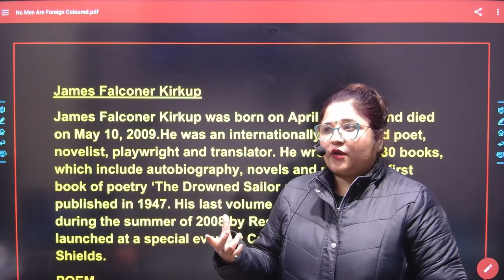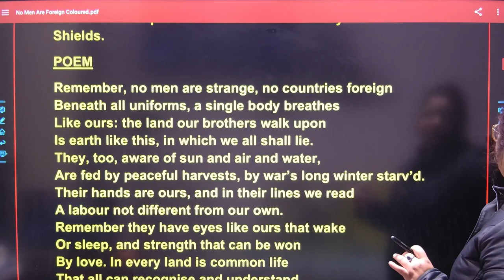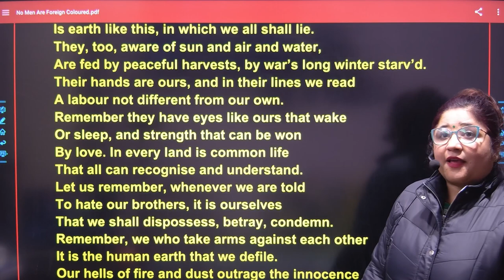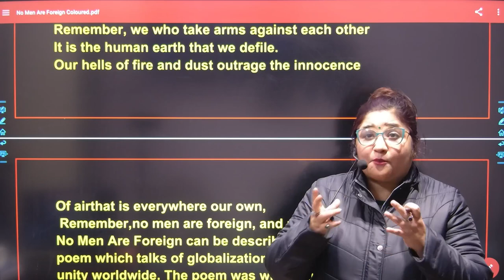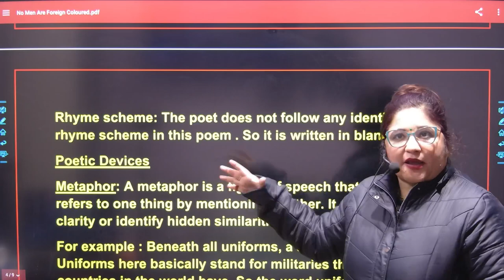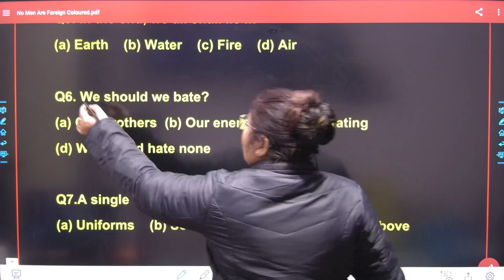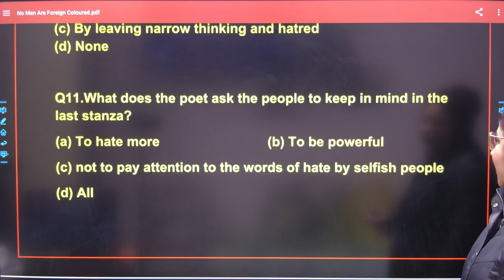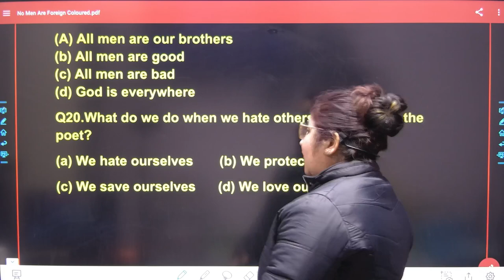I KVSTGTEnglishFreeonlineclass I No Men are Foreign I Day17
Kvs No Men are foreign
KVS TGT ENGLISH Preparation
How to prepare for KVS TGT English PAper
how to identify the error by Word order in a sentence
NCERT books english for KVS TGT PGT 6 to 10 and 11 to 12
Free classes of KVS TGT PGT English on You tube
Preparation of KVS TGT PGT With English Sutraa
Preparation KVS TGT PGT English by Swati Sharma

About Me

English Sutraa